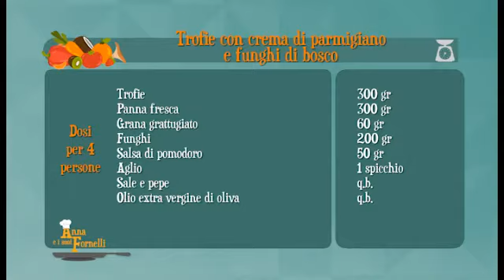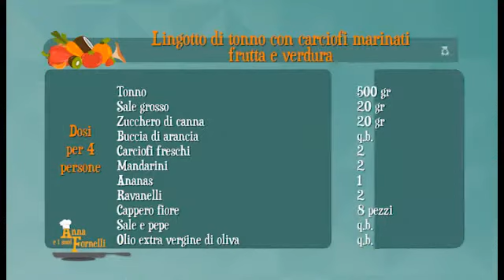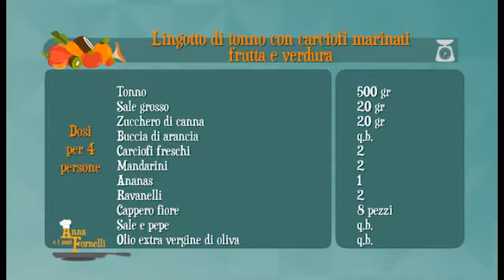ANNA E I SUOI PUNTATA 33 DEL 21 11 18 PARTE 1 DUR 00 19 39 09 1